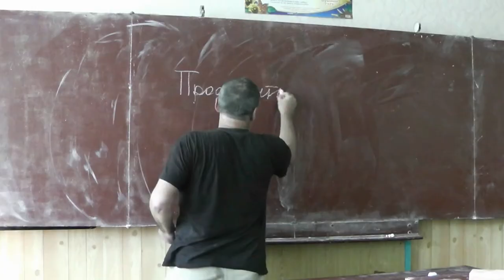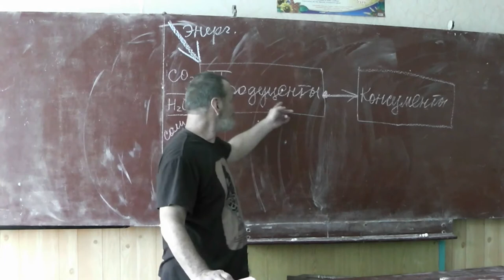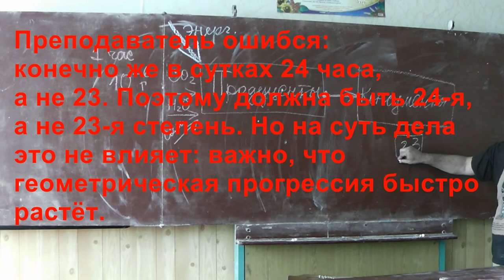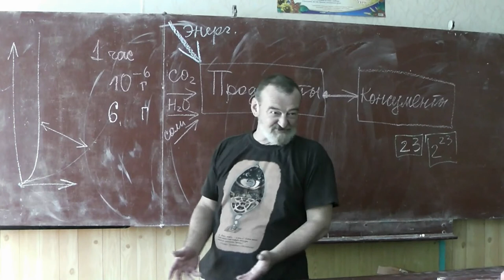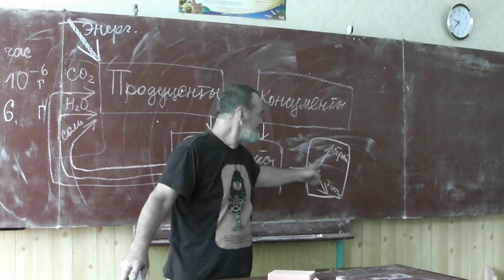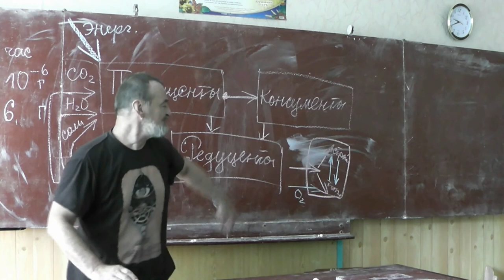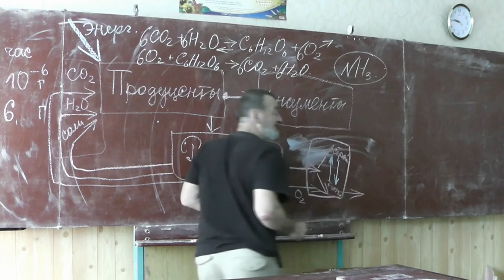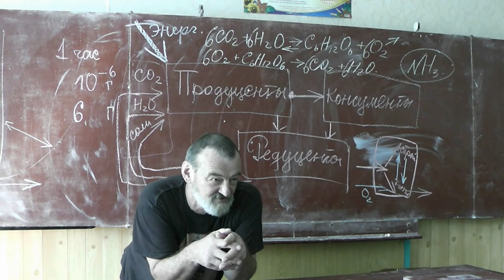41 Экосистема. Продуценты, консументы и редуценты